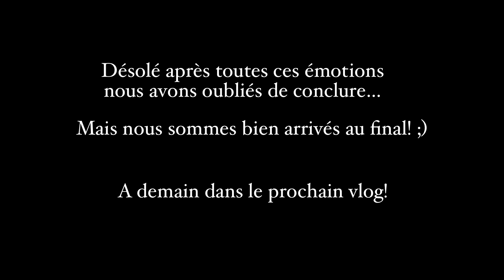MONTAGNES RUSSES ÉMOTIONNELLES 🤩😰😵 - Jeudi 28 janvier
Une journée très très riche en émotion! Et pas forcément positive 😅 on en aura vu de toutes les couleurs jusqu’au bout 😂

Sur cette chaîne, c’est une vidéo par jour, tous les jours !

Nous sommes actuellement au Mexique jusqu’à début avril, et ensuite 🤷🏼‍♀️🤗

À demain ! 🤗

Moi : Charlène, 29 ans bientôt 30 🥴
Lui : Valentin, tout juste 29 ans !
Notre fils Liam, 4 ans. 🤗
Et notre petit van Nopal 🤩🇲🇽

Notre matériel :
Photo : Canon g7x mark II
Vidéo : Gopro hero 9
Drone : Dji mini 2

Vous aimez notre univers visuel? Rendez vous sur Instagram pour des portrait famille à partir de photo, des illustrations, ou pour commander une créations de logo 😊😘

CREDITS :

Titre de l’introduction :  Atlantis
Auteur: Scandinavianz